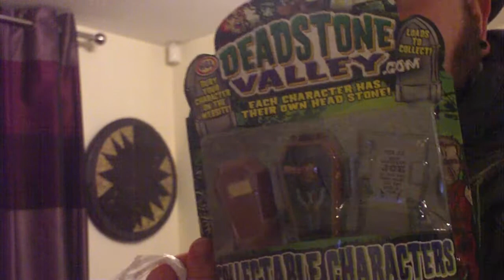Pound Shop Curiosity no4 of the new 52 Deadstone valley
I drunk, drop a C bomb and get deadstone valley collectible.